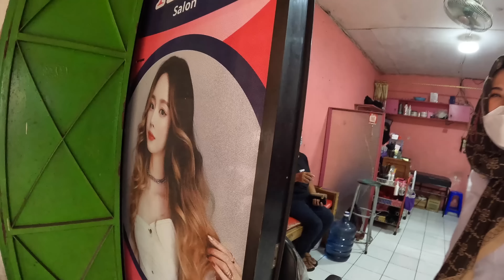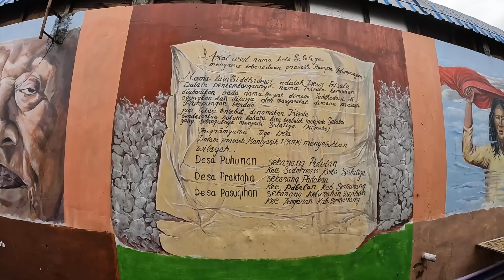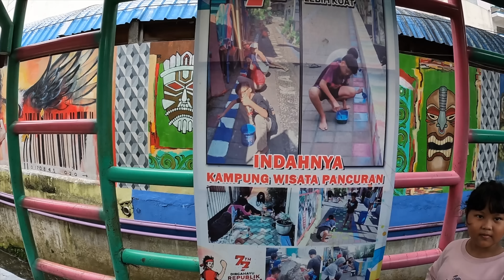I explored a Local Market in Central Java 🇮🇩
This is how they treat foreigners in Java, Indonesia. On this day I spontaneously walked around Salatiga Market in Central Java and I had a lot of fun with the locals. First I met some kids and we strolled together near the market area. Later I met funny and very talk-active girls and also some older locals (Bapak-Bapak and Ibu-Ibu).

MY EQUIPMENT:
🔴 2nd Camera
🔴 Powerful Camera light
🔴 Laptop for Video Editing

LOCATION
📍Salatiga
(Central Java, Indonesia)

CHAPTERS
00:00 Trailer
01:42 Reaction in Hair Dresser Store
03:42 Meeting Lato-Lato Kids in small alleys
14:23 Having fun with friendly Ibu-Ibu & Bapak-Bapak
16:08 I meet Indonesian Girls at the market
22:17 Buying Face Cream in Grocery Store